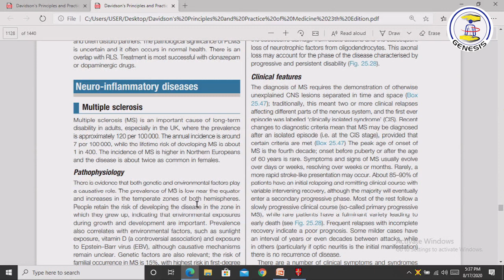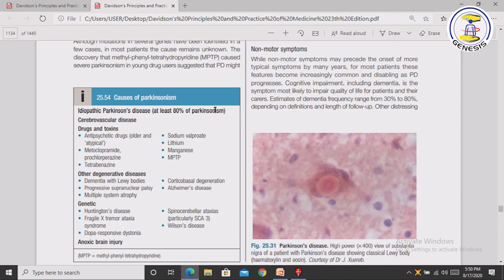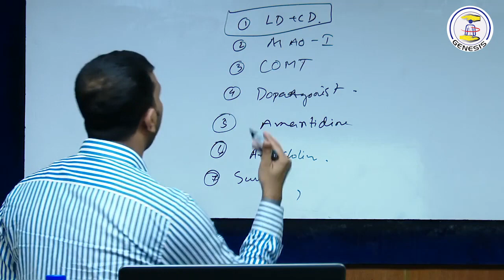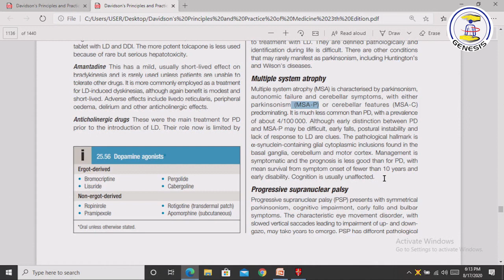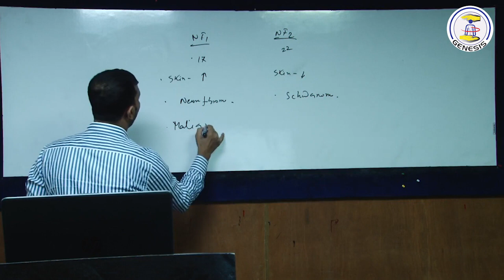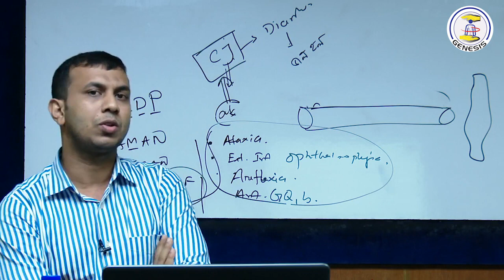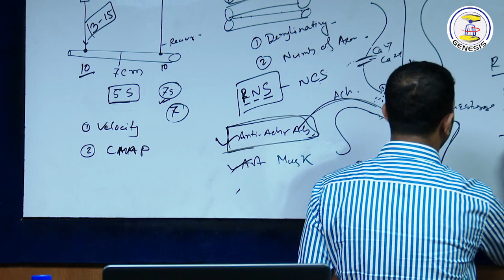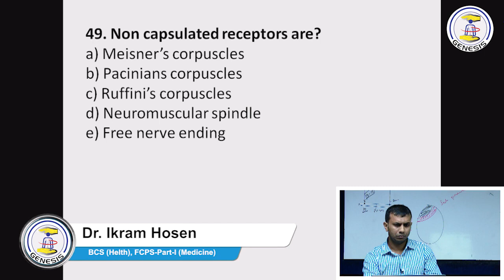Neurology 2 Lec Class Medi(720P_HD)